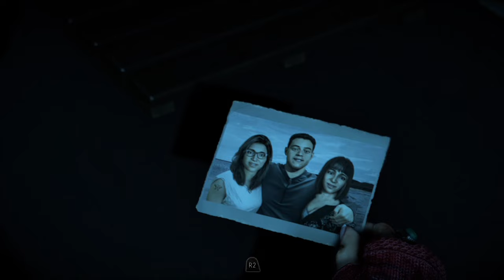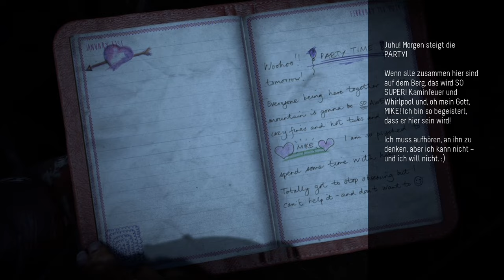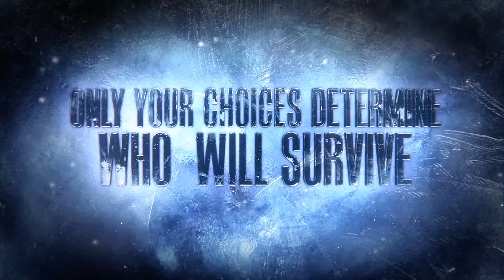UNTIL DAWN [010] - Augenlose Puppen, körperlose Schwestern ★ Let's Play Until Dawn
«UNTIL DAWN»
Horror-Game von Supermassive Games (2015)

Altersfreigabe Deutschland: FSK 18